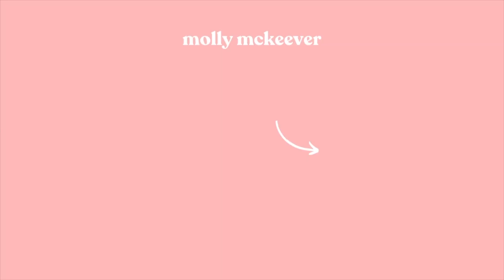TRYING TO CONCEIVE : Do Not Do What I Did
This is my personal journey to conceiving our son while managing no mestrual cycle, high anxiety, a tendency to control and an addiction to exercise. I really hopes this resonates with even one person that is mentally battling with their own mind and body in the journey to creating a baby. All my love.